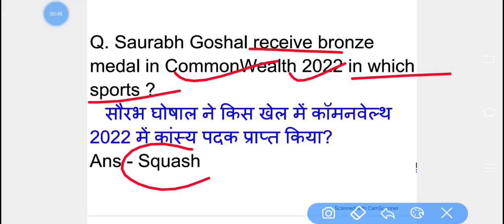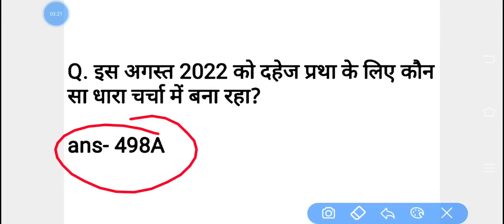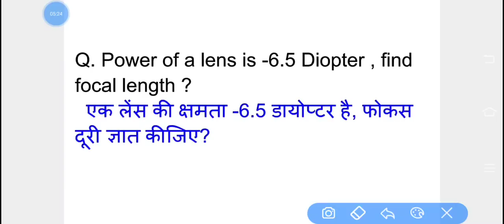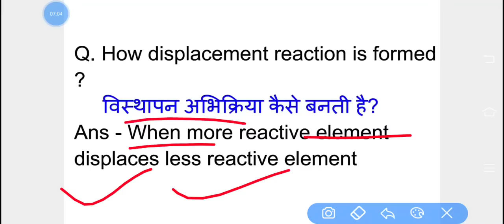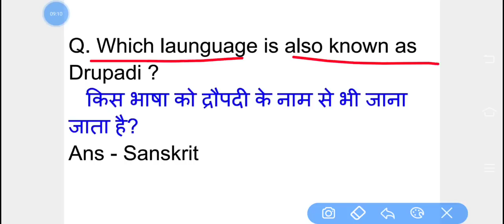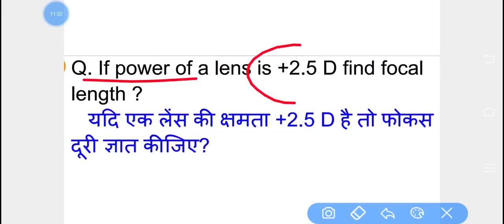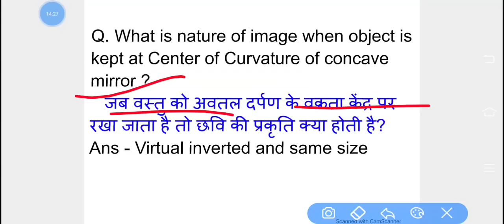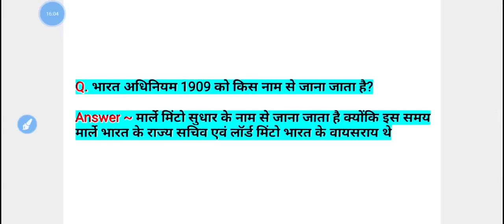Group D 7 October 3rd Shift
TOPIC COVERED - RRC GROUP D 7 OCTOBER ALL SHIFT FULL PAPER ANALYSIS.

For Pdf File Download Join telegram